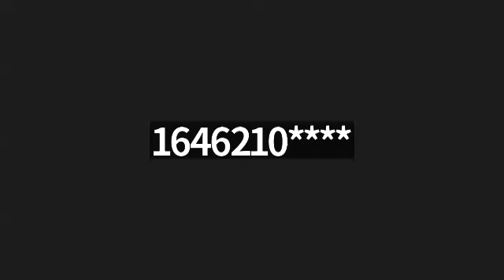Daf Yomi Kiddushin 28